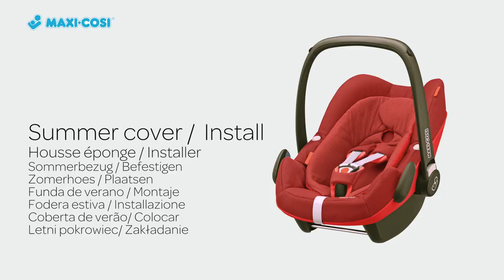Maxi-Cosi | How to install the Summer Cover Pebble Plus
Discover how to install and use the Maxi-Cosi summer cover on your Pebble Plus

The Maxi-Cosi summer cover is made of breathable cotton fabric material that keeps moisture away from your baby for a comfortable travel. This summer cover can be easily placed over your current car seat cover and is machine washable.